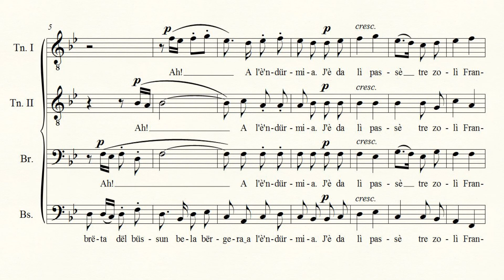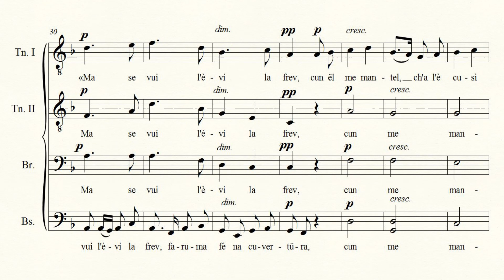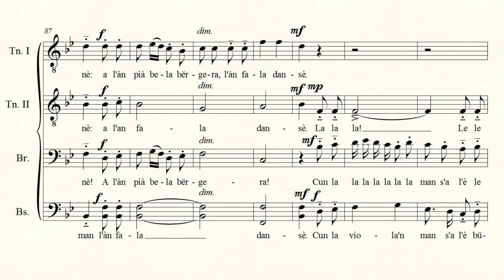[18,1] La pastora fedele (per coro maschile a 4 voci)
TESTO e MELODIA
tratti dalle

Diciotto vecchie canzoni
popolari del Piemonte

per coro misto a 4 voci

op. 40 B

a cura di Luigi Rognoni
Testi verbali, traduzioni e note di Roberto Leydi

Edizioni Suvini Zerboni, Milano 1980

TRADUZIONE in ITALIANO:

1
All’ombra di un cespuglio
la bella pastora s’è addormentata. (bis)
Sono passati di lì tre bei francesi,
le hanno detto: «Bella pastora, voi avete la febbre;

2
Ma se voi avete la febbre
faremo fare una coperta: (bis)
con il mio mantello, che è così bello,
faremo fare una coperta, la febbre passerà».

3
La bella gli ha detto:
«Gentil galante, andate per la vostra strada, (bis)
lasciatemi stare con il mio pastore:
lui al suono della viola mi farà ballare».

4
Il bel pastore, sentendo questo,
è saltato fuori dalla stamberga, (bis)
con la viola in mano s’è messo a suonare:
hanno preso la bella pastora, l’hanno fatta ballare.